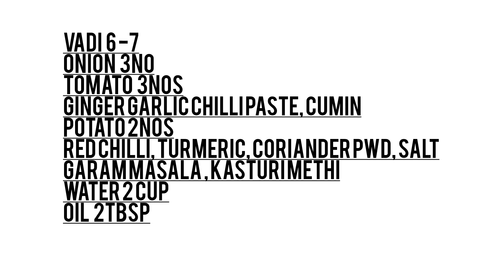Sindhi Vadi Patata Recipe| Wadiyun Patata | Vadi Aloo | How to make Sindhi Vadi| Urad dal Vadi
Sindhi Vadi Patata